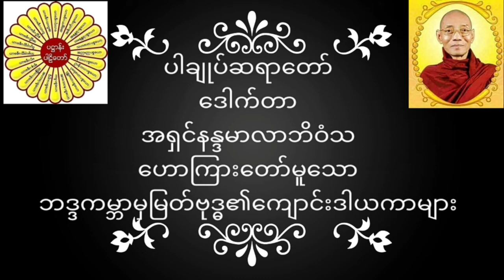ပါချုပ်ဆရာတော် ဒေါက်တာအရှင်နန္ဒမာလာဘိဝံသ ဟောကြားတော်မူသော ဘဒ္ဒကမ္ဘာမှမြတ်​ဗုဒ္ဓ၏ကျောင်းဒါယကာများ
ပါချုပ်ဆရာတော် ဒေါက်တာအရှင်နန္ဒမာလာဘိဝံသ ဟောကြားတော်မူသော ဘဒ္ဒကမ္ဘာမှမြတ်ဗုဒ္ဓ၏ကျောင်းဒါယကာများ တရားတော်